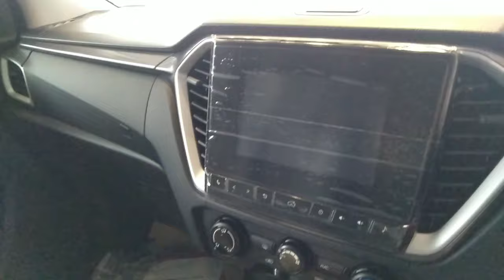2023 New Isuzu D-Max 2X4 | Best pick up truck! Exterior & Interior design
Buy Super Thanks